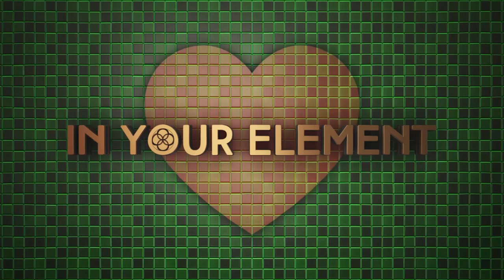How to Set Healthy Boundaries With Your Child | Conscious Parenting | In Your Element TV